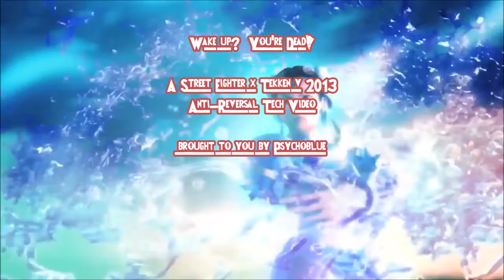Wake Up? You’re Dead!